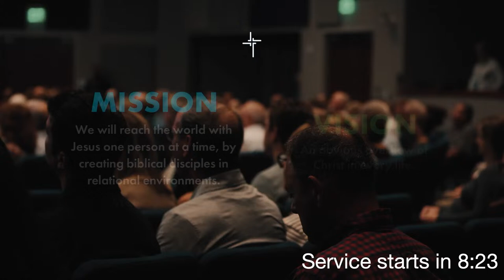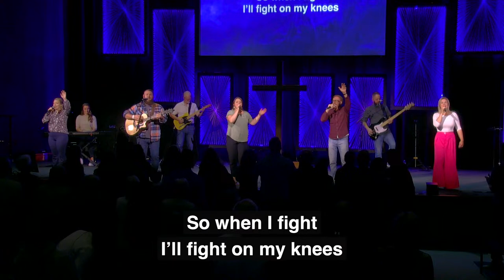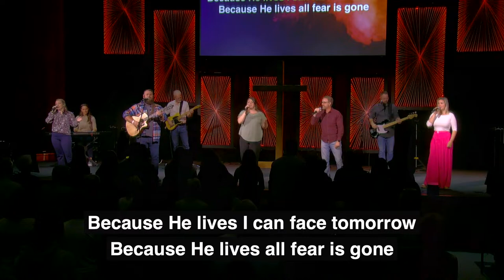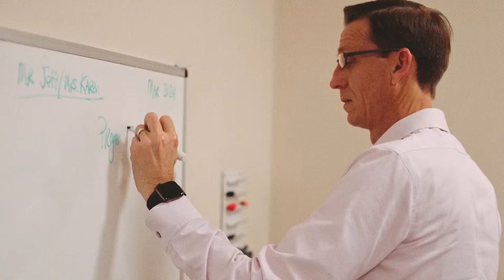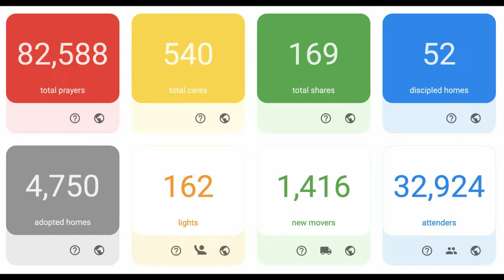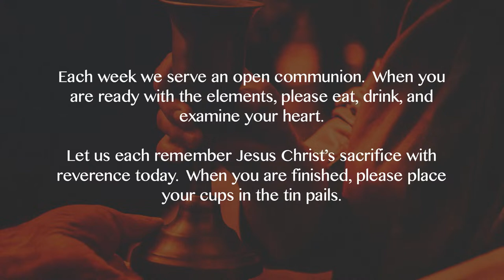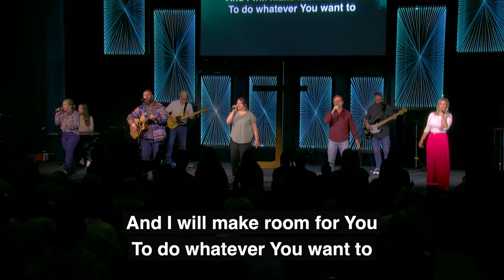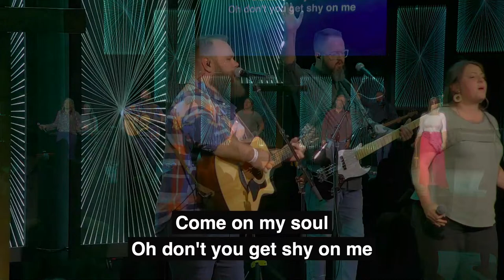"DISCOVER SERIES" - "Why Church?” – Chad Booher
I will… pray about beginning or renewing my commitment to Jesus and His church.

If today is your very first time worshipping with us, please take a moment to fill out an online Connect Card

If you would like to partner with us in reaching the world with Jesus one person at time you can give at httpsa://